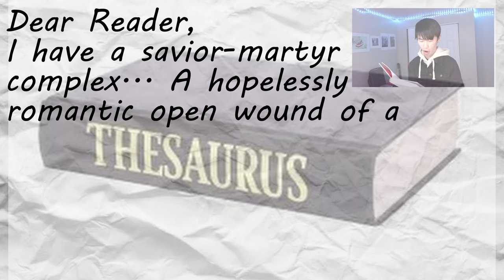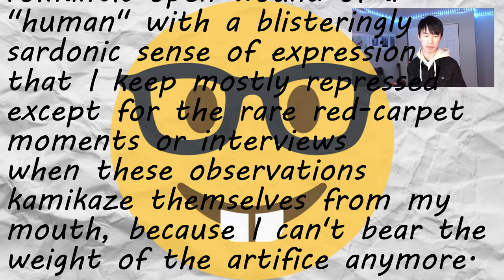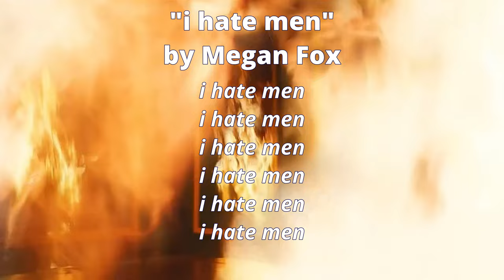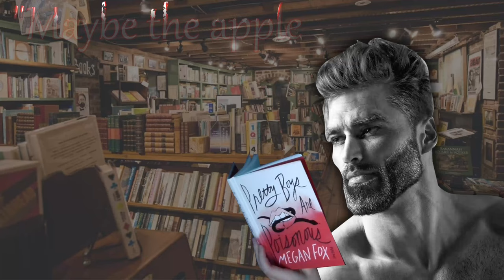Megan Fox's Book Gave Me Brain Damage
if I had a nickel for every time this poetry book mentions how much megan fox hates men, I'd almost have enough nickels to buy another book

which is saying quite a bit, because the book costs $28